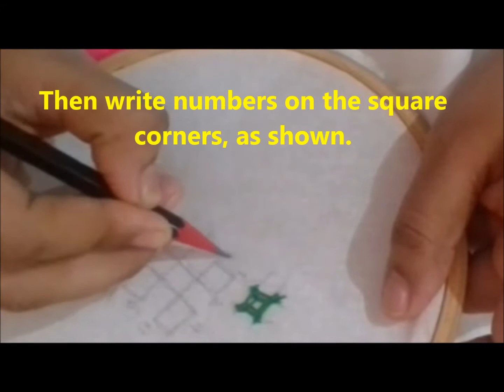Sindhi Kutch embroidery | handicraft embroidery | CookingndcraftswithShruti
The Kutch Embroidery is a handicraft and textile signature art tradition of the tribal community of Kutch District in Gujarat, India.